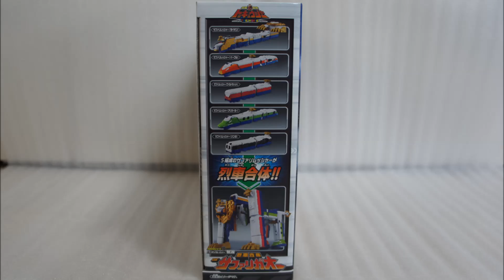烈車戦隊トッキュウジャー 烈車合体 DXサファリガオー RessyaSentai Toqger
烈車戦隊トッキュウジャーより、烈車合体 DXサファリガオーです。
■ディーゼルレッシャー出発進行!!キャンペーン

■DXトッキュウオー付属レッドレッシャー トッキュウ1号 変身・乗り換え変身遊びはこちら
■DXトッキュウオー付属ブルーレッシャー トッキュウ2号 変身・乗り換え変身遊びはこちら
■DXトッキュウオー付属イエローレッシャー トッキュウ3号 変身・乗り換え変身遊びはこちら
■DXトッキュウオー付属グリーンレッシャー トッキュウ4号 変身・乗り換え変身遊びはこちら
■DXトッキュウオー付属ピンクレッシャー トッキュウ5号 変身・乗り換え変身遊びはこちら

■春休み合体スペシャルでの

■SG(食玩)トッキュウレッシャー6 レッドレッシャー(クリアver.)はこちら